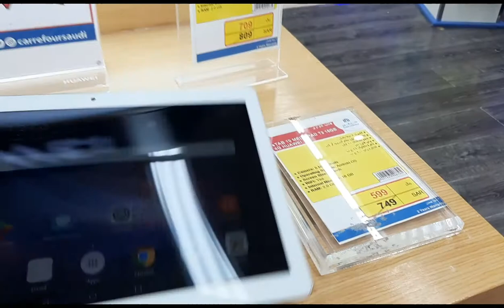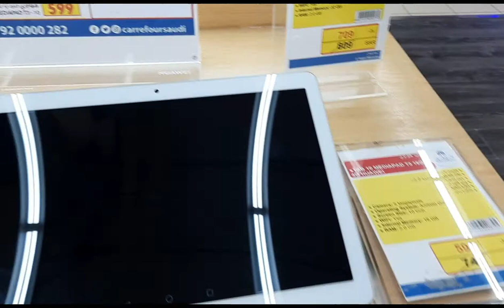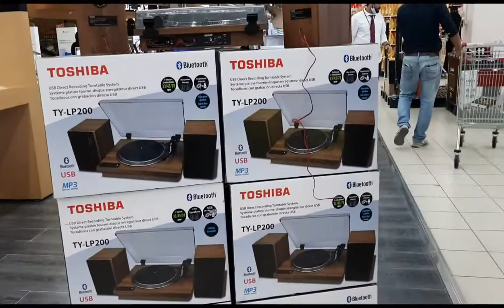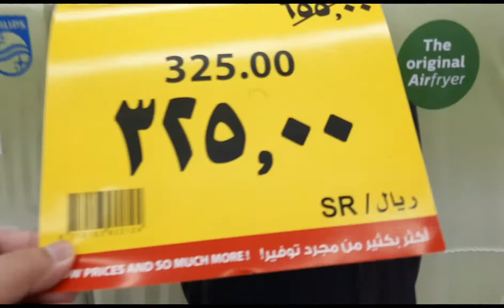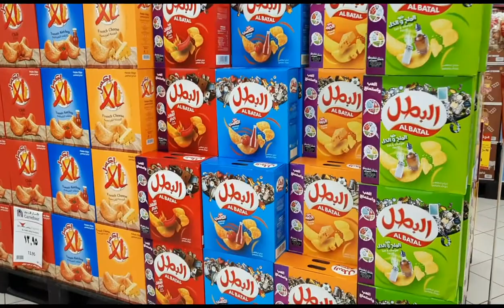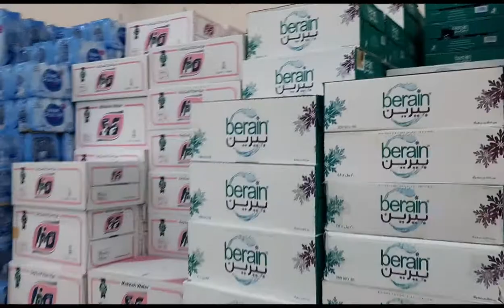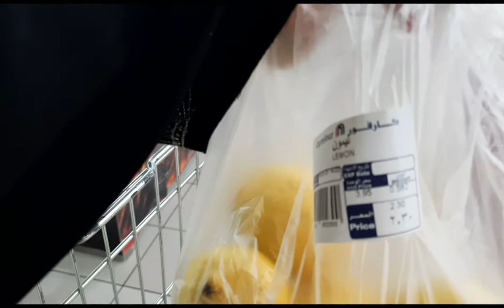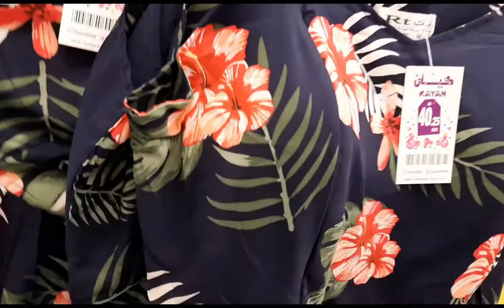Flamingo Fruits and Water Sale 😋 12/01/21-Vlogs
First Vlog inside Flamingo mall?...
with My ex Boyfe😅💓🎆